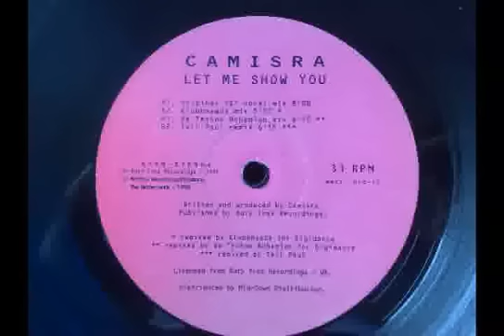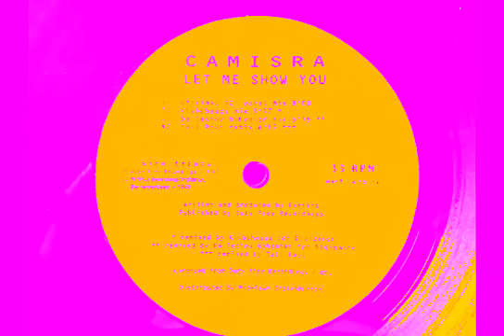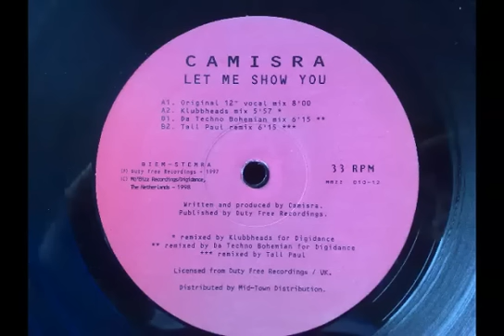camisra let me show you - da techno bohemian mix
camisra let me show you remix mo' bizz recordings 1998